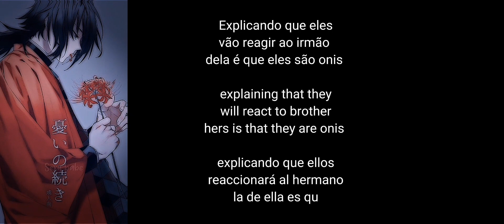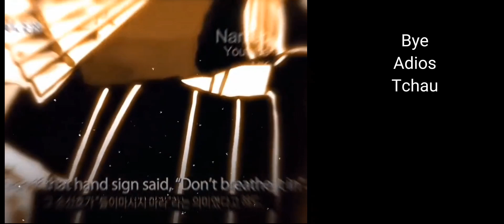Mdzs react Jiang Cheng as Daki Part 2/2